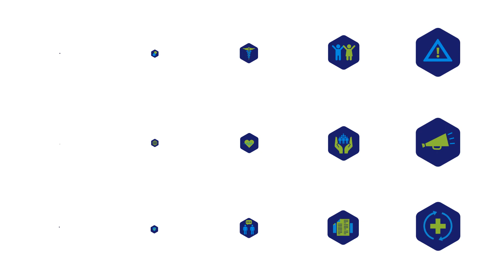Dyfed-Powys Police and Crime Plan: Vision (English Version)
Dyfed-Powys Police and Crime Commissioner, Dafydd Llywelyn's vision for 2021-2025 is to keep the communities of Mid and West Wales safe, maintaining trust and confidence in our police and criminal justice system. This animation is one of four videos produced to support and summarise the 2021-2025 Police and Crime Plan.